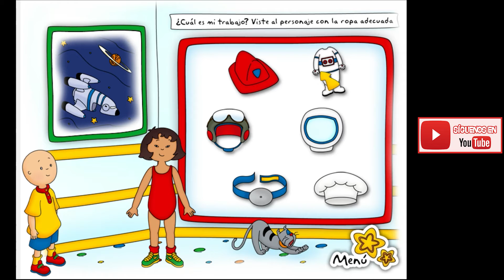VISTE A CAILLOU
¿Cómo puede "Juega y Estudia con Pipo" mejorar el rendimiento académico de los niños?
¿Qué actividades educativas ofrece "Juega y Estudia con Pipo" para diferentes niveles de aprendizaje?
¿Cuáles son las ventajas de utilizar "Juega y Estudia con Pipo" como herramienta de enseñanza en el hogar?
¿Cómo puede "Juega y Estudia con Pipo" hacer que el proceso de aprendizaje sea más divertido y atractivo para los niños?
¿Qué aspectos de desarrollo infantil aborda "Juega y Estudia con Pipo" en su enfoque educativo?
¿Cómo se alinea "Juega y Estudia con Pipo" con los estándares educativos y curriculares actuales?
¿Cuál es el impacto de "Juega y Estudia con Pipo" en el desarrollo cognitivo de los niños?
¿Cómo pueden los padres integrar "Juega y Estudia con Pipo" en la rutina diaria de estudio de sus hijos?
¿Qué opinan los expertos en educación sobre la efectividad de "Juega y Estudia con Pipo" como recurso educativo?
¿Cómo puede "Juega y Estudia con Pipo" complementar la enseñanza tradicional en las escuelas?
Ven a jugar con Pipo
Juega con Pipo en la ciudad
Matemáticas con Pipo (Solo versión vieja)
Despierta tu mente con Pipo
Imagina y crea con Pipo
Aprende música con Pipo
Geografía con Pipo
Descubre el universo con Pipo
El cuerpo humano con Pipo
Los animales con Pipo